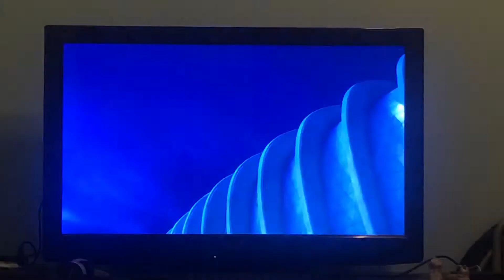UEFA Champions League 2020 Intro - Nissan & PlayStation FR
COPYRIGHT UEFA & TF1